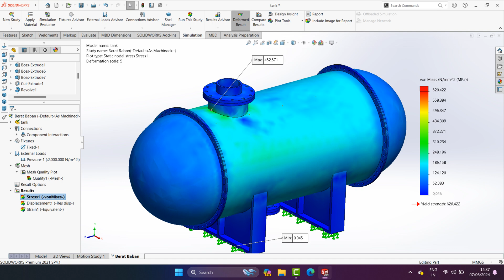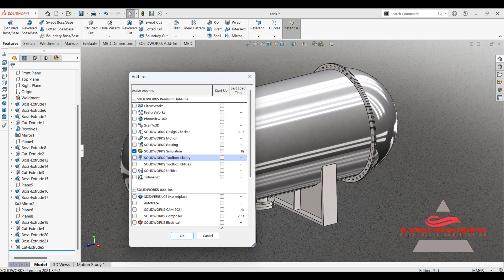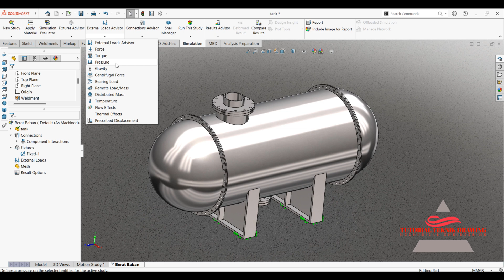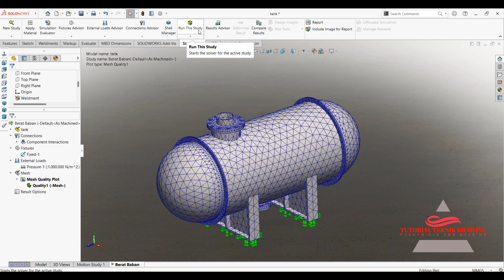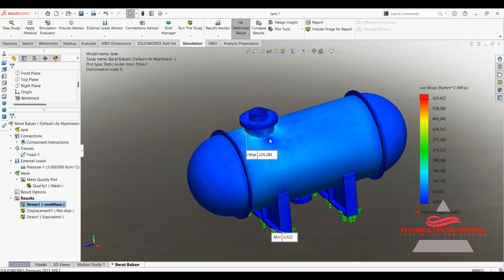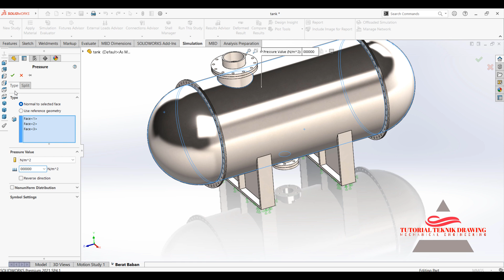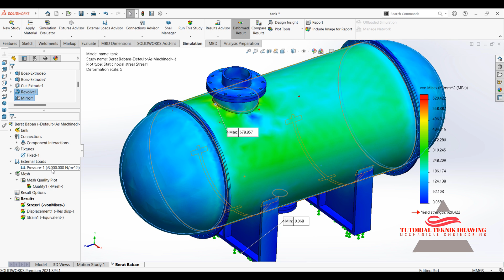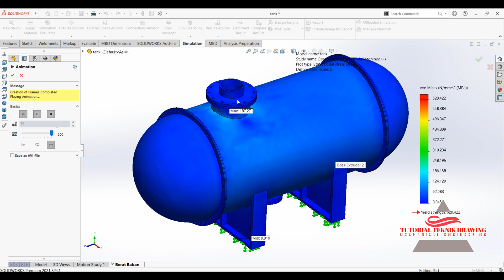Solidworks Analisa Tanki Simulation | 4K 60fps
Simulasi atau pengimakan adalah suatu proses peniruan dari sesuatu yang nyata beserta keadaan sekelilingnya. Aksi melakukan simulasi ini secara umum menggambarkan sifat-sifat karakteristik kunci dari kelakuan sistem fisik atau sistem
kali ini, akan membahas mengenai cara Analisa Gaya  Analisa Tanki Simulation Solidworks

- Processor: 3.3 GHz (di sarankan lebih dari 4 GHz)
- Operating System: Windows 10/11 64-bit.
- Memory: 16GB to 32GB
- Hard Drive: Solid State Drive (SSD), minimal 20GB ruang kosong.
mahasiswa teknik mesin,
SoliWorks mechanical,
SoliWorks 2Dimensi,
SoliWorks 3Dimensi,
Pemula SoliWorks,
tutorial solidworks,
latihan SoliWorks,
teknik drawing
tutorial teknik drawing
Solidworks cam